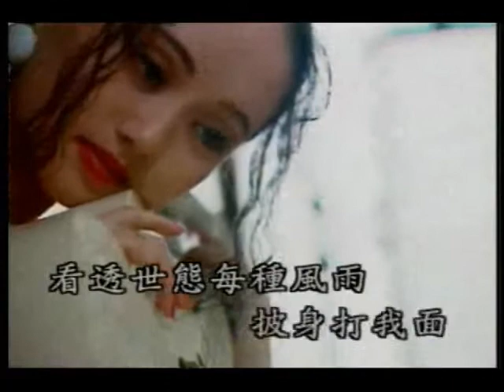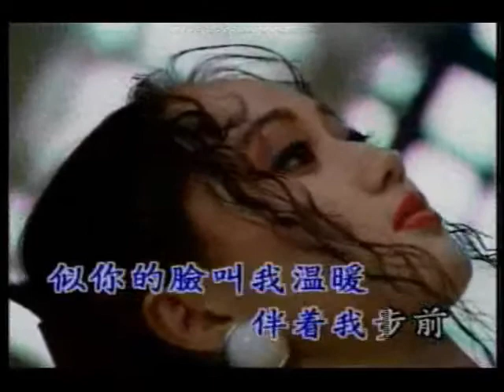幾許風雨 covered by CK